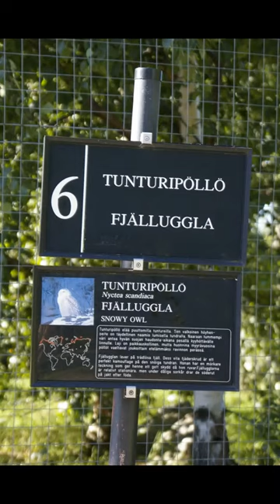Tunturipöllö | Bubo scandiacus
Photographer / Valokuvaaja:
Markus Kauppinen